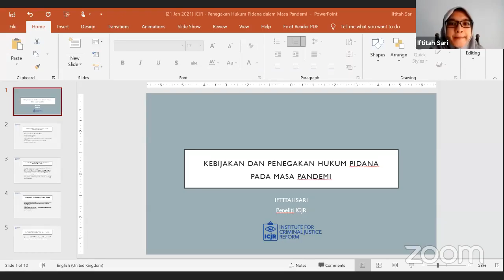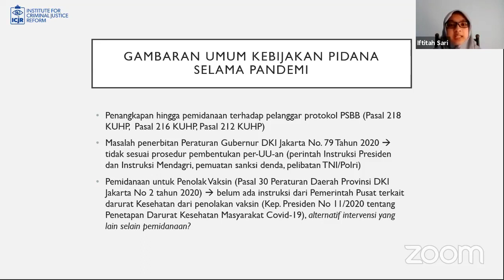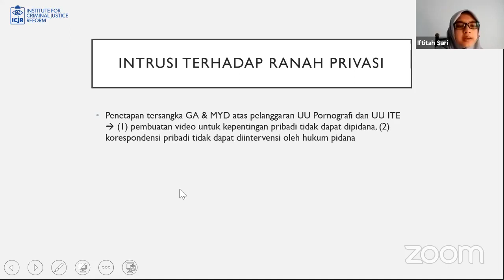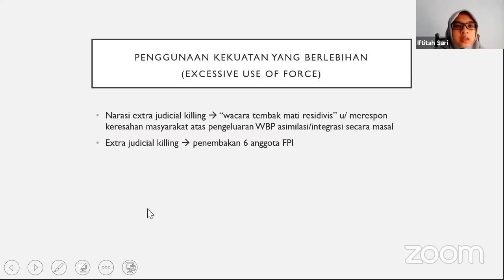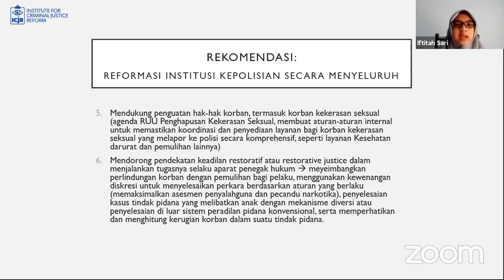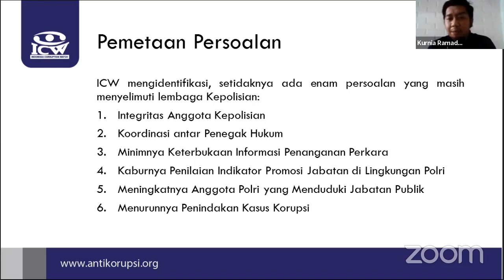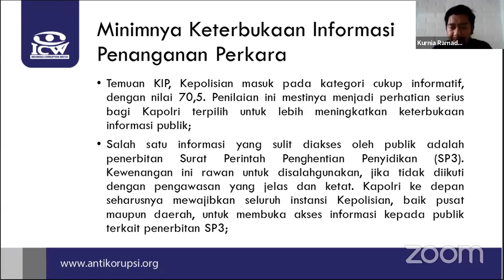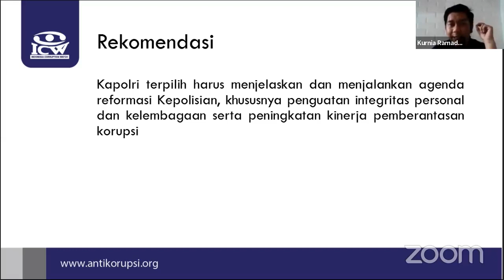Serial Diskusi Online BHACA : Kapolri Baru & Masa Depan Penegakan Hukum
Narasumber:
- Kurnia Ramadhana - Peneliti Hukum Indonesia Corruption Watch
- Iftitahsari - Peneliti Institute for Criminal Justice Reform (ICJR)